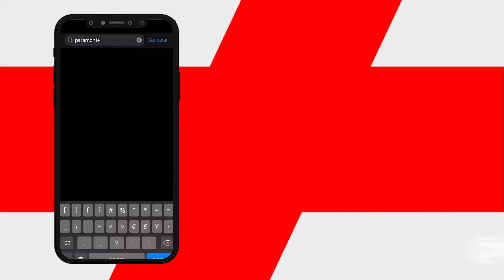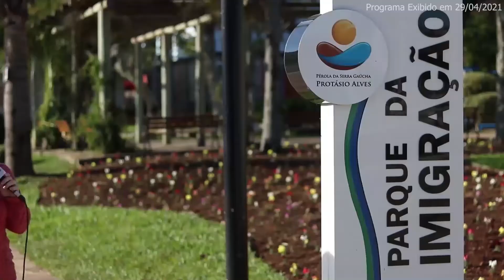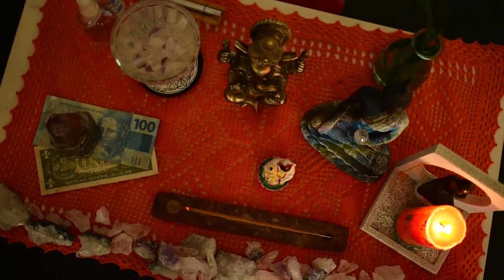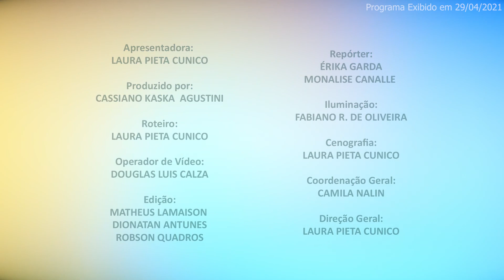ALGO A MAIS - ANIVERSÁRIO DO MUNICÍPIO DE PROTÁSIO ALVES | 29/04/2021